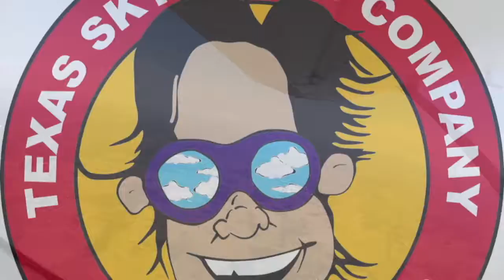Tandem Skydive | Juan from Euless, TX